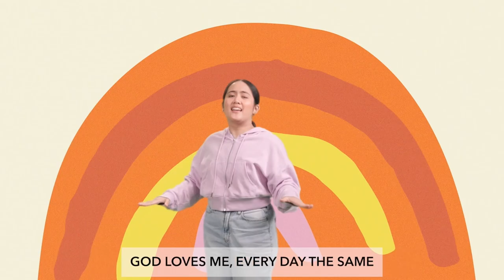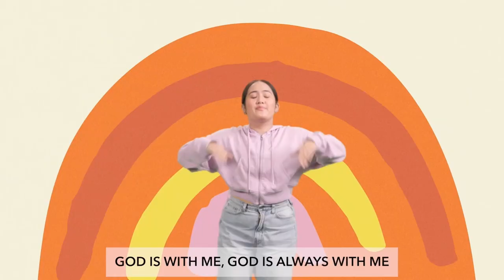GCN Sprouts 10/13/24